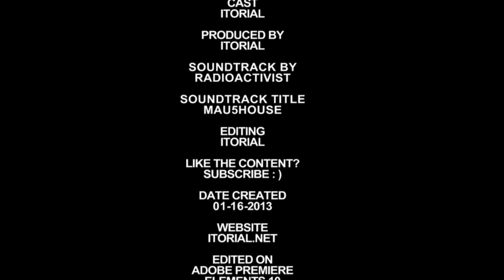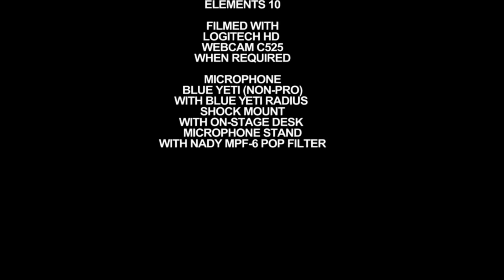Microsoft Word 2007 Changing column widths in a table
This is an Intermediate tutorial that shows how to change column width in a table.

Extra Information:
This tutorial is a continuation of the "Creating A Report" tutorial series.

Soundtrack: Mau5House

iTorial